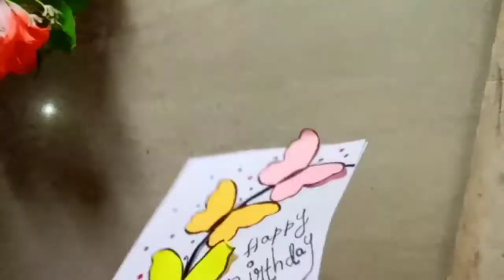How to Make Special Birthday Card for best friend // DIY Gift idea......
Beautiful Handmade Birthday Card idea. . In this video, iam going to show you special card making at home.